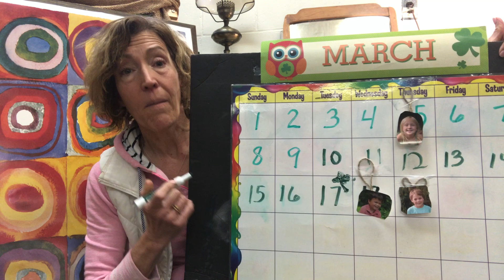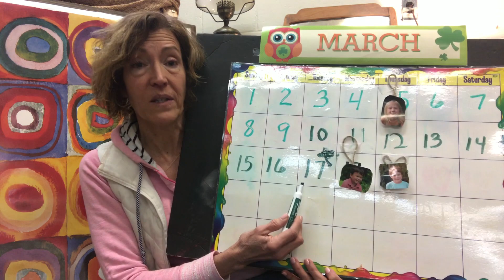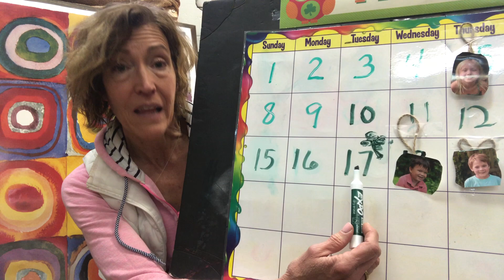Cardinal Morning Meeting Wednesday, March 18